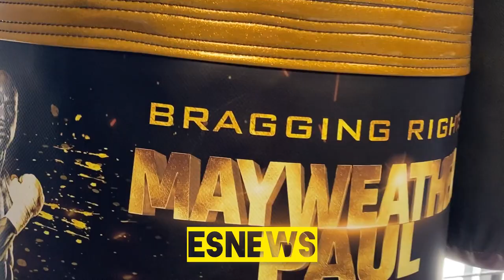NAZO Boxing Custom Bags and gear